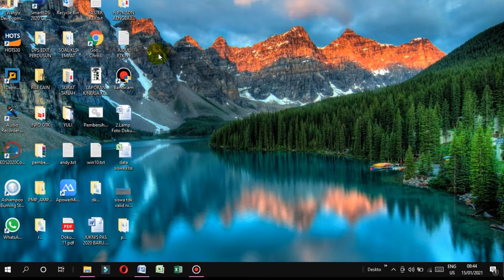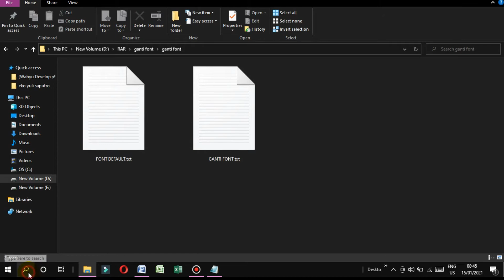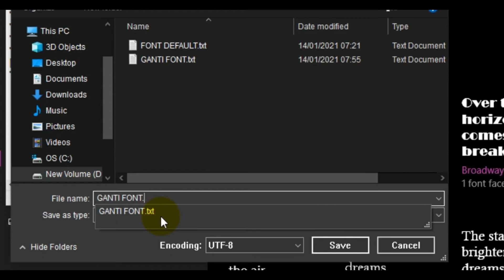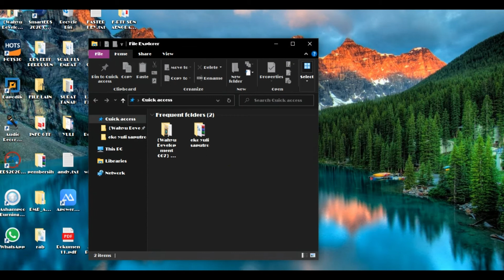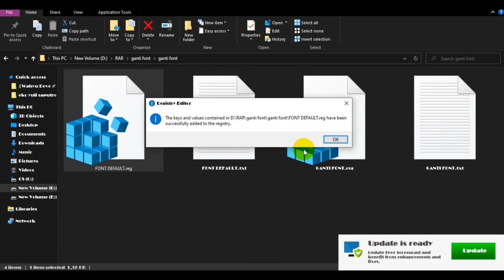Cara Ganti Font atau tulisan di laptop Windows 10 terbaru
bagi temen-temen yang merasa bosen dengan tampilan font di windows 10 kalian bisa menggunakan cara ganti font atau tulisan di laptop windows 10 ini untuk menggantinya dan simak videonya..ok
link font